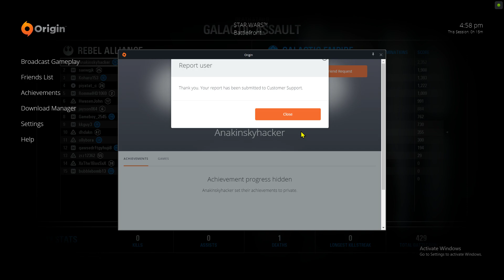How to report Players in Battlefront 2 - Battlefront 2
I made this because many people dont know how to report people and you dont know maybe Anakinskyhacker will return or and hacker.